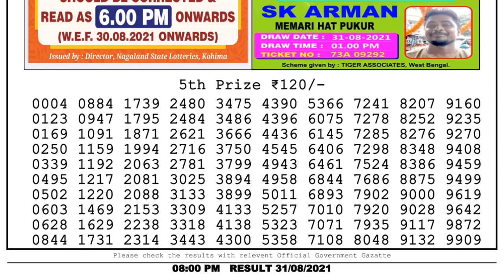Lottery Sambad Night 8pm 31.08.21 Nagaland State Lottery Result